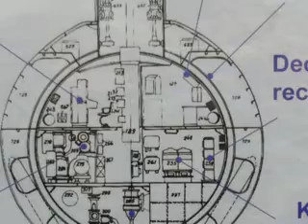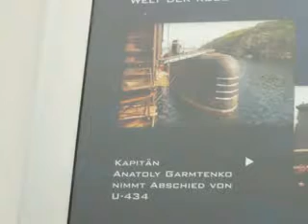U 434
Ein russisches Unterseeboot (eines der größten nicht- atomaren U- Boote der Welt) lag bis Mitte April 2010 im Baakenhafen in der HafenCity Hamburg. Jetzt wurde es in die Nähe des Fischmarktes verlegt.